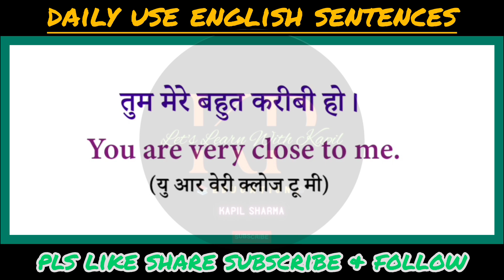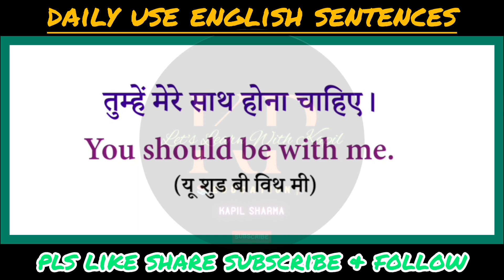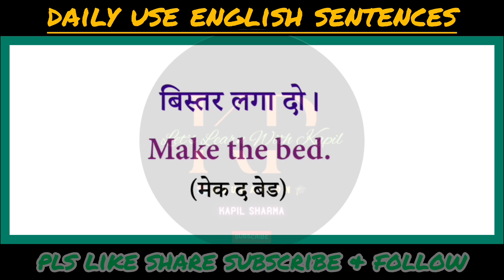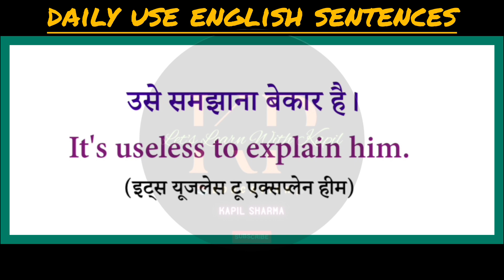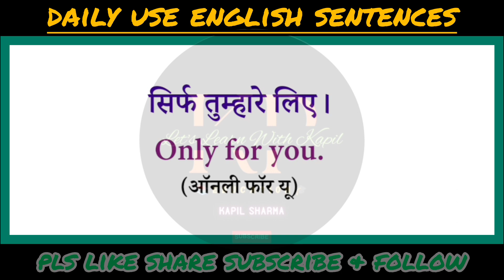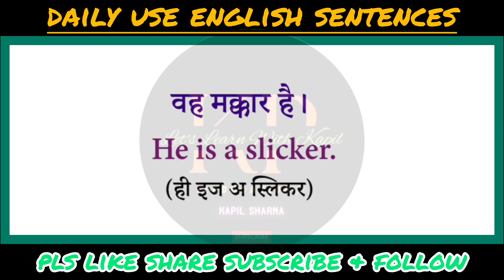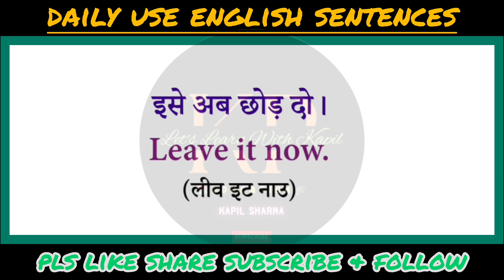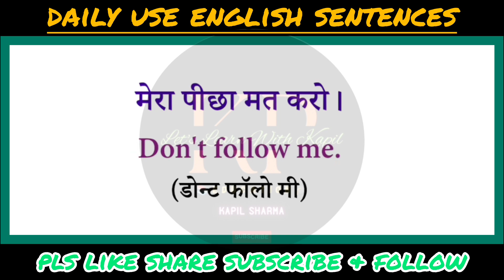Daily use english sentences l english speaking practice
अंग्रेजी बोलना सीखिए | English Speaking Practice | Daily use English Sentences l Spoken English

इस video में हम कुछ Useful Sentences जानेंगे।
Video में आपको कोई भी कमी नजर आए तो आप हमें
Comment कर के बता सकते हैं, ताकि हम आपके लिए और अच्छे Video बना सकें

Word meaning
vocabulary
english speaking
english speaking
Roj bole jane vale english sentences
छोटे छोटे रोज़ बोलने वाले वाक्य
English Speaking
Sikho English